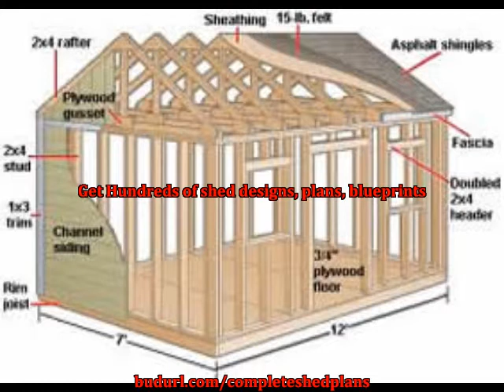12x16 Shed Plans - Easy To Follow Woodworking Guides and Designs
- Looking To Find The Most Beneficial 12x16 Shed Plans? Obtain The Most dependable Way To Begin building Setting up Remarkable 12x16 Sheds!